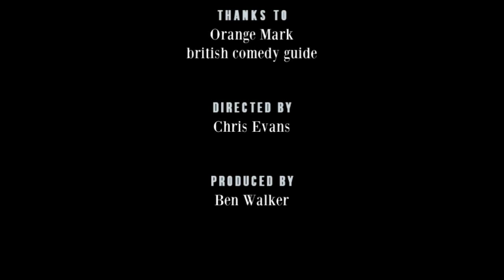Trev and Simon - Richard Herring's Leicester Square Theatre Podcast #169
Rich is looking for to International “When’s International Men’s Day?” Day, but for now it’s International We Don’t Do Duvets Day, as his guests are Saturday morning TV heroes Trev and Simon.

They chat about the Banana Splits, long-eared rabbits, music legends with tummy troubles and BO, fire alarms with the Young Ones, going to school with Bros, double acts on a 70/30 split, the preparation that went into creating such diverse characters and bearing grudges. Pointless might come up. I can’t remember now.

Check out their latest comedy venture Strangeness in Space: free

Sign up for renewable energy and receive £50 credit and probably save money on your bills with Bulb